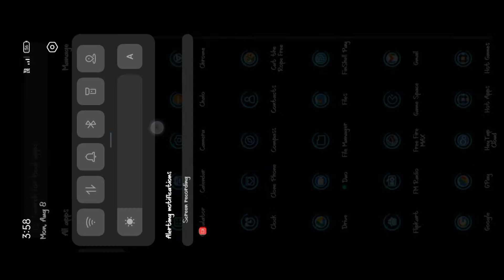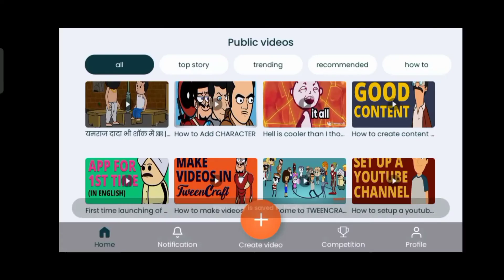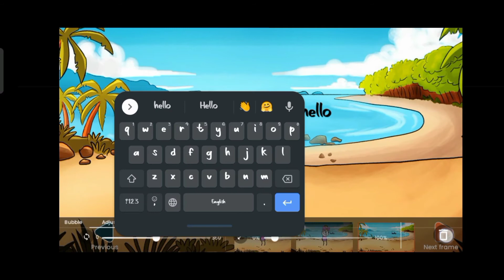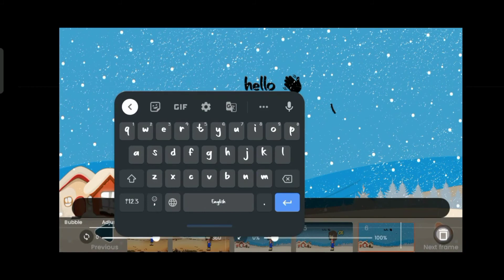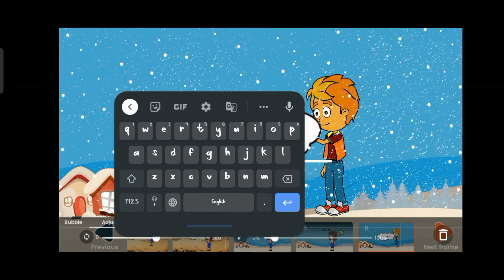The bast editing app for cartoon animation video editor bast using app link for description guys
you are like this video : ?...
ok friends next video you comment please.
bye guys 👋 love you guys

For bast app : link download

description

Thanks for all saport

$ ( A.B.S CHANNEL) $